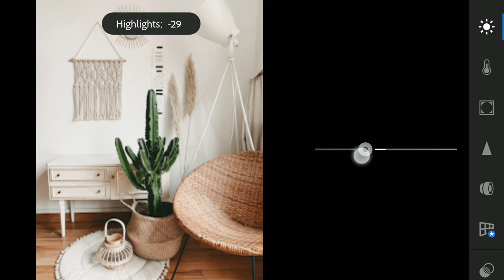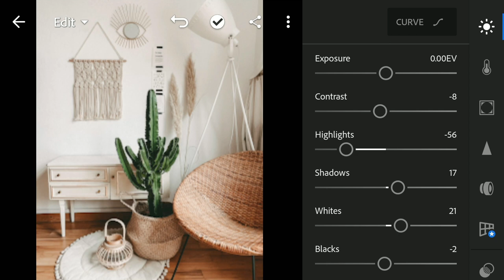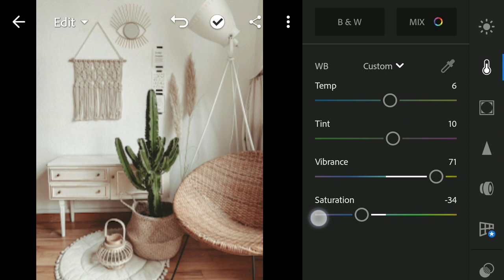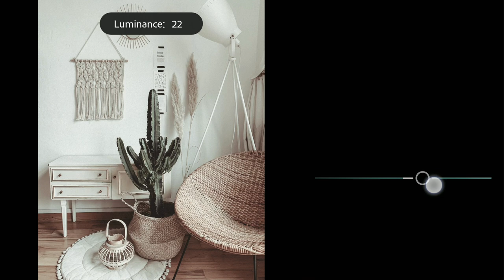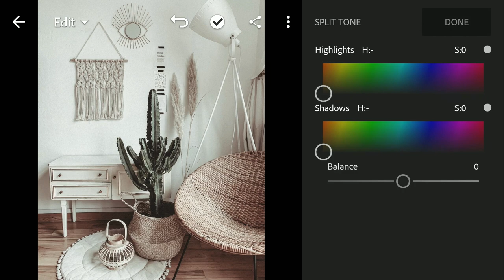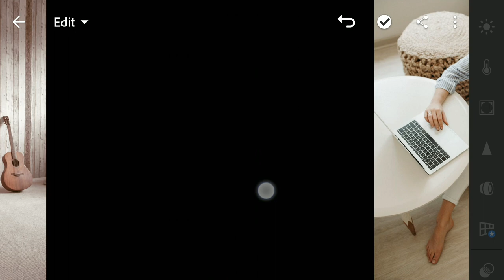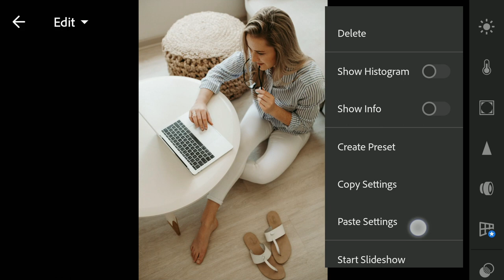Beige Nude — Preset for Mobile Lightroom 2020 DNG | Tutorial | Download Preset Free | Brown Preset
Beige Nude Preset is designed in light and sophisticated shades of beige. Beige Nude Preset looks great on any photos. Transform your photos with Beige Nude Preset, and share your opinion in the comments. Thank you for being with us))) We are trying for you🤗

If you have not found the preset you are looking for, write to us! We will create the preset especially for you❤️

You can choose the option that is better for you below:
1. You can edit photos by yourself, watching our videos
2. You can download our presets for free, but for this you need to carefully watch the video and remember the password ( ) for downloading the preset in DNG format
3. You can repeat our preset using the step-by-step instructions from the screenshots. Look at our website for more details

We will be deeply grateful for your comments🤗

And just notice the presets may not always be suitable for each photo, but by changing some parameters, you can achieve good results for your photos